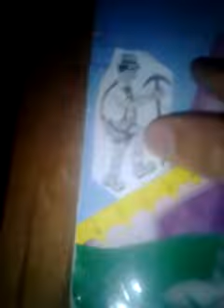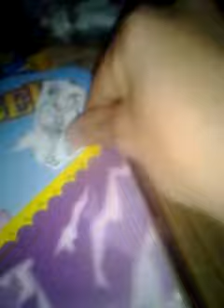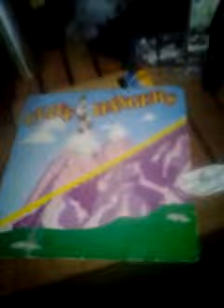The price is right cliffhangers 12/1/2003